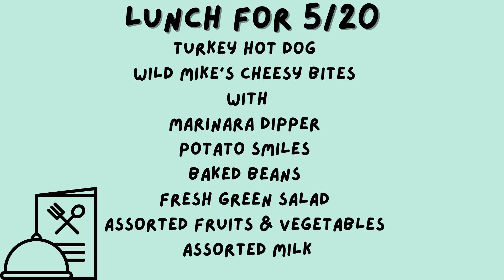5-20-24 Bronco TV Daily Broadcast